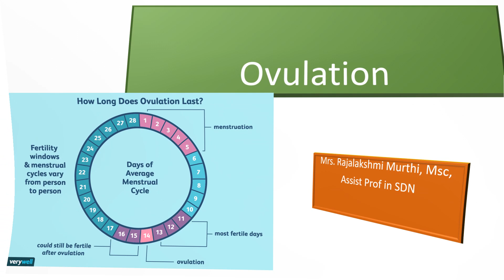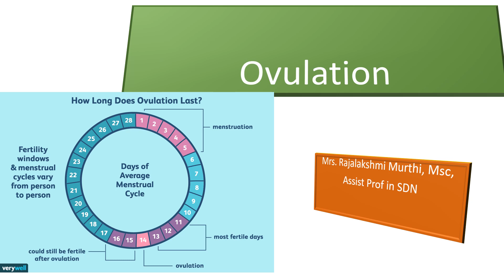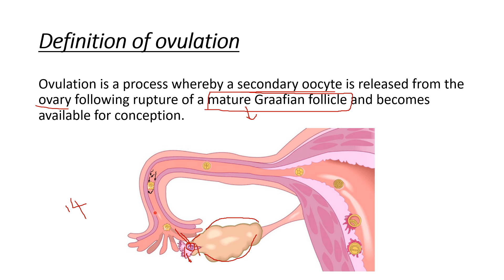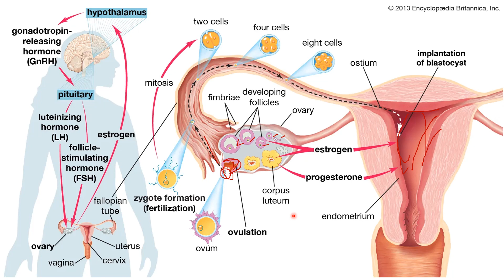Ovulation (அண்டவிடுப்பு)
Welcome to Tamil Nursing
This video explained about ovulation

அண்டவிடுப்பு : கருத்தரிக்க விரும்பினாலும், கருத்தடை விரும்பினாலும் எந்த நாட்களில் கவனமாக இருக்க வேண்டும்!
அண்டவிடுப்பு என்பது மாதவிடாய் சுழற்சியின் ஒரு பகுதியாகும். கருப்பையில் இருந்து கருமுட்டை வெளியேறும் போது இது நிகழ்கிறது. முட்டை வெளியிடும் போது அது விந்தணுக்களை சந்தித்தால் கருவுறலாம். அல்லது இல்லாமல் போகலாம்.

கருமுட்டை விந்தணுக்களோடு பயணித்து இருந்தால் கருத்தரிக்கும். அல்லது கருமுட்டை சிதைந்து கருப்பை புறணி வழியாக வெளியேற்றப்படும். இந்த அண்டவிடுப்பை சரியான முறையில் தெரிந்துகொண்டால் கருத்தரிப்பை முயற்சிக்கவும் செய்யலாம். அல்லது கருவுறுதலை தடுக்கவும் செய்யலாம். இந்த அண்டவிடுப்பு குறித்து பார்க்கலாம்.

அண்டவிடுப்பின் பொதுவாக காலம் 28 நாள் மாதவிடாய் சுழற்சி உள்ளவர்களுக்கு 14 வது நாளில் இது நிகழலாம். ஆனால் எல்லோருக்கும் மாதவிடாய் சுழற்சி என்பது சரியாக 28 நாளில் வருகிறது என்று சொல்ல முடியாது. இது ஒவ்வொருத்தருக்கும் மாறுபடலாம்.